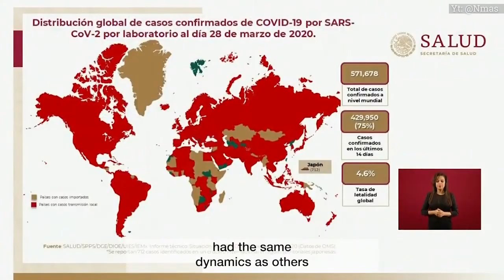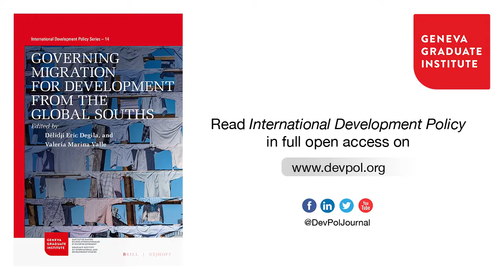Blocking the Spread of COVID-19: Global Border Closure Policies in Central America and Mexico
Read in open-access the chapter “Blocking the Spread of COVID-19: Global Border Closure Policies in Central America and Mexico”, available in English

The full issue, “Governing Migration for Development from the Global Souths”, is available in full open access

Authors René Leyva Flores and Belkis Aracena speak of their chapter, written with Karol Rojas, “Blocking the Spread of COVID-19: Global Border Closure Policies in Central America and Mexico”. The chapter analyses border closure and internal mobility restriction, measures adopted to control the COVID-19 pandemic, and their relation to the behaviour of the COVID-19 pandemic (by case number trends), comparing Central American countries and Mexico.

This chapter is part of the 14th thematic volume of International Development Policy: “Governing Migration for Development from the Global Souths”. This issue provides perspectives through case studies from the global South(s) focusing on the challenges and opportunities of governing migration on the subnational, national, regional and international levels.

Cite the volume: Dêlidji Eric Degila and Valeria Marina Valle (eds.) (2022) _Governing Migration for Development from the Global Souths,_ International Development Policy | Revue internationale de politique de développement, 14 (Geneva, Boston: Graduate Institute Publications, Brill-Nijhoff). DOI: 10.4000/poldev.4544, (paperback version